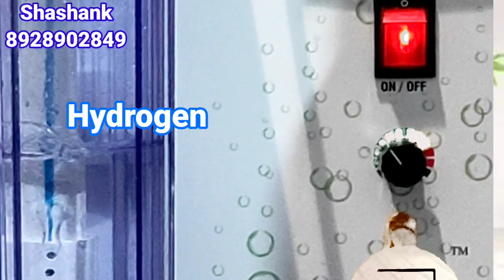Green Hydrogen Electrolyzer Machine Explanded - Shashank Enterprises pune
Hydrogen Generator
Hydrogen Generator Split Cell Demo
# Hydrogen Separated  cell
pure Hydrogen Generator Split cell System
The Hydrogenater
Hydrogen and Oxygen Separater cell
Oxygen & Hydrogen gas from water
Separate Hydrogen and Oxygen From Water Through Electrolysis
HHO Generator Separator.
How to separate H2-O2.
Pure Hydrogen
Water Electrolysis
Separating Hydrogen and Oxygen from water compound
The Hydrogen Electrolyzer
Hydrogen /Oxygen Separation Cell
splitting Water into Hydrogen and Oxygen
Green Hydrogen Electrolyzer
Hydrogen Therapy
Water electrolysis kit(Hydrogen Oxygen separated)
We make Hydrogen
yash Hydroxy
Green Hydrogen